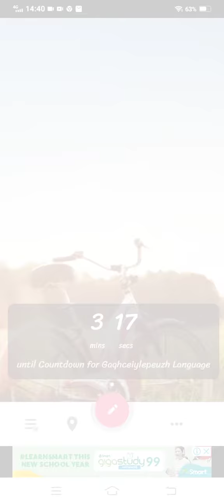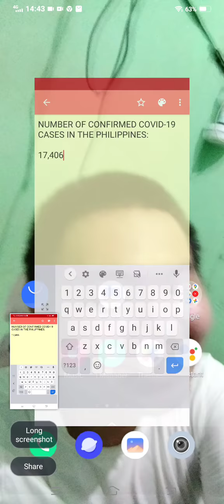Marvin Rey — Vlog 544